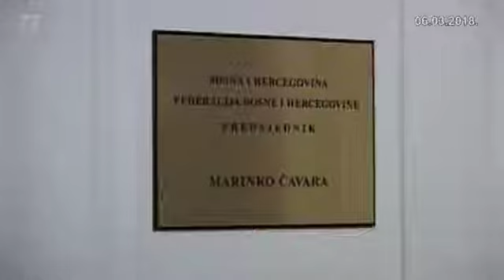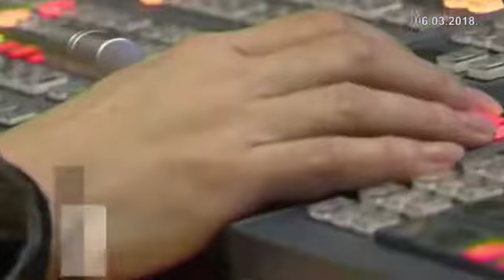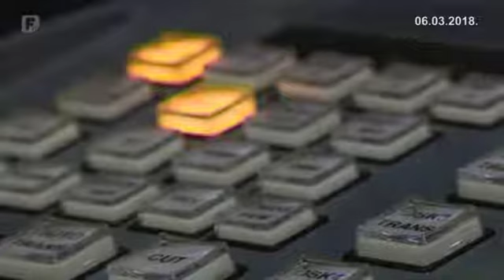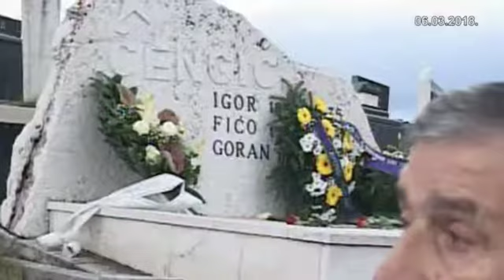Dnevnik 3 06.03.2018